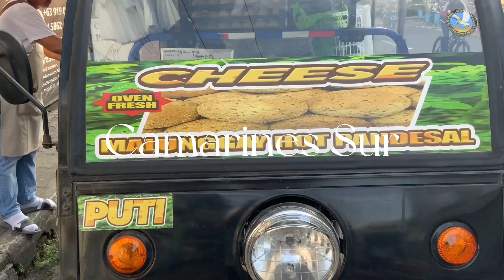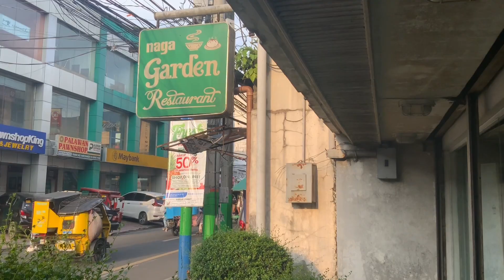🇵🇭 🇵🇭 🇵🇭 Naga City’s iconic Toasted Siopao | Delicious Bicol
peñafrancia2023 ABC STARS Inspires.